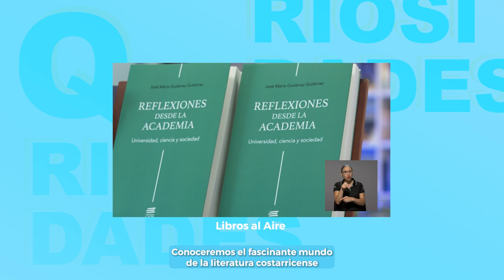Qriosidades: Literatura tica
Por acá les dejamos 3 Qriosidades sobre la literatura hecha en Costa Rica.

 También aprovechamos para invitarles a ver los episodios de Libros al Aire, una serie coproducida con la Editorial UCR que nos permitirá conocer desde adentro el fascinante mundo de la literatura.